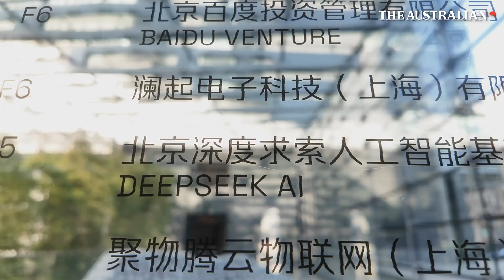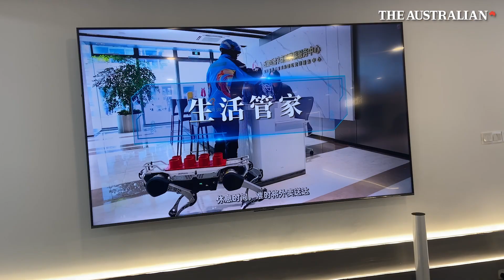Inside Hangzhou’s AI powerhouse: The rise of DeepSeek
DeepSeek, the groundbreaking Chinese AI company based in Hangzhou, has become a global powerhouse, attracting attention from across China and the world. Founded by Liang Wenfeng, the company has rapidly risen to prominence with its game-changing R1 model, which shook the global stock market and disrupted the AI landscape.

Despite Hangzhou’s unassuming exterior, the city has transformed into China’s AI super hub, with DeepSeek leading the charge alongside other emerging tech startups. With government backing, a thriving entrepreneurial ecosystem, and support from industry giants like Alibaba and Tencent, Hangzhou is positioning itself as the heart of China's technological future.

Amid the challenges of an economic slump, DeepSeek’s success represents a new wave of innovation in China’s pursuit of global tech dominance.